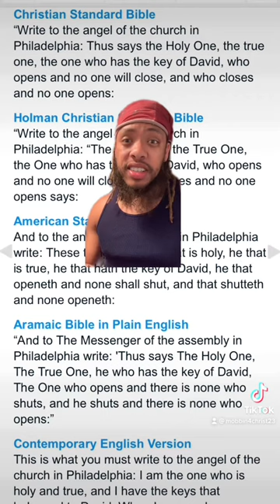Marcus Rogers is Jesus???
Call hit hate call it what you want!!! I was following Marcus Rogers for almost ten years so everything he’s saying I’ve heard it all before it’s nothing new. I was a big supporter of his until I began to sit down and study the word of God for myself and started to see the inconsistency and holes is his preaching. I attended a church years ago similar to firehouse so everything he speaks of pertaining to casting out demons and tongues I’ve already been around and I’ve seen enough in my years. This isn’t to win subs or views this is to warn the flock stay clear of this individual!!! We are called to be defenders of the gospel and I refuse to allow such foolishness to be preached and not speak up when I use to believe in the very things he preached. Marcus Rogers repent and allow God to deal with you now before it turns into the latter and it will be too late